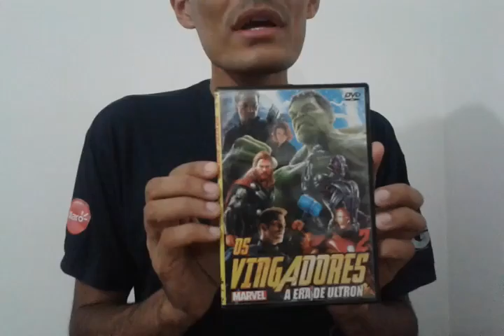CAPITÃO AMÉRICA: GUERRA CIVIL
FALTAM 02 DIAS PARA A ESTRÉIA DE ‪#‎CapitâoAméricaGuerraCivil‬ NOS CINEMAS BRASILEIROS
Prepare-se para assistir a um dos filmes mais aguardados do ano agora dia 28 de abril ,a batalha épica de heróis contra heróis, e aqui deixo pra vocês duas dicas de filmes pra assistir antes de ir ao cinema ver Captain America :Guerra Civil. (Jota Cavalcanti)
Panini Mangas Marvel Cómics México Shopping Campo Limpo ‪#‎SilvioMeContrata‬ Quero trabalhar na cenografiado#SbtT Rede Massa - Oficial Ratinho